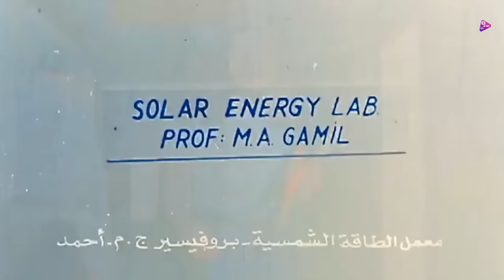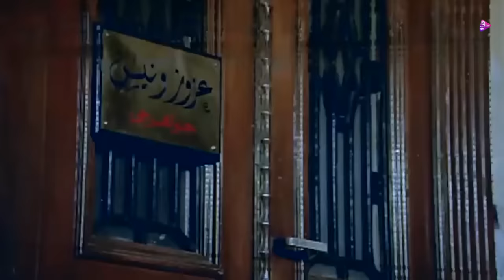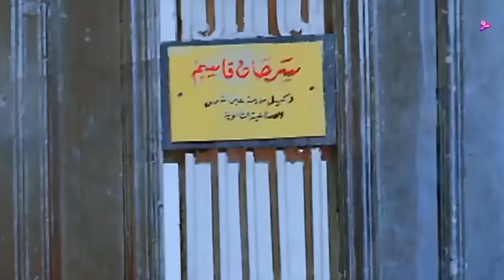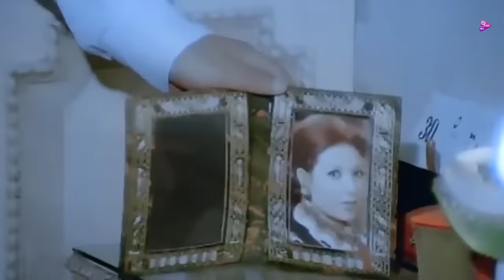من اجمل افلام يونس شلبى فيلم النصاب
بطوله
سعيد صالح
يونس شلبى
رغدة
وحيد سيف
عفاف شعيب
سهير زكى

اجتماعى - انتاج سنة 1983